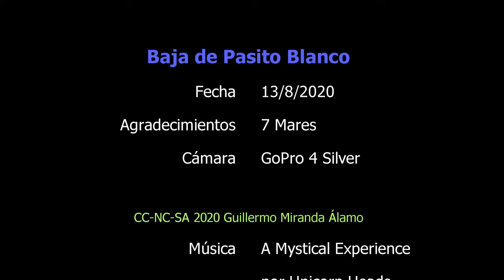La Baja de Pasito Blanco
Una inmersión llena de vida en la que por fin vi una morena pico pato, además de un ratón, un chucho, morenas variadas, peces trompetas, bancos enormes de roncadores, anémonas, gambitas y gallitos.